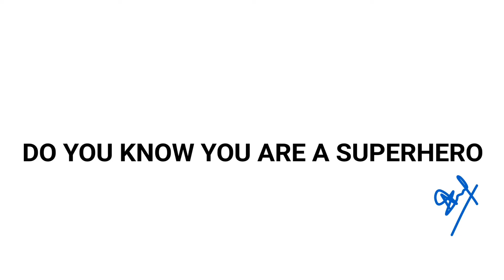Attack On Titan Review : Best Anime hai ye // anime review #1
review
 season 1
 season 2
 season 3

Do you know you are a superhero